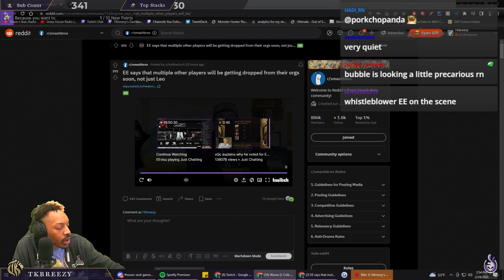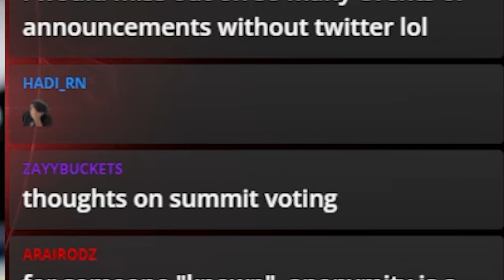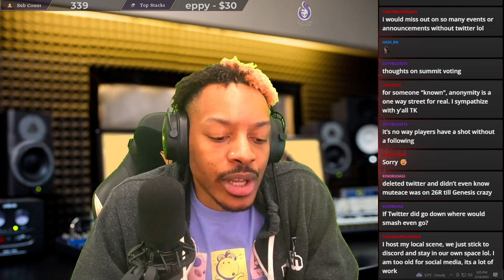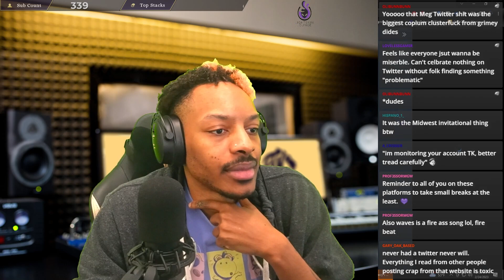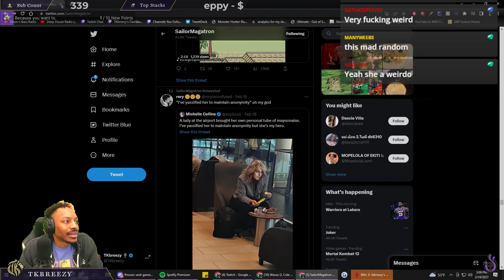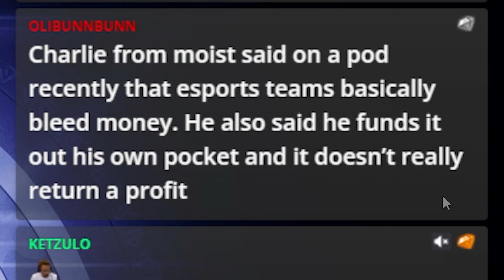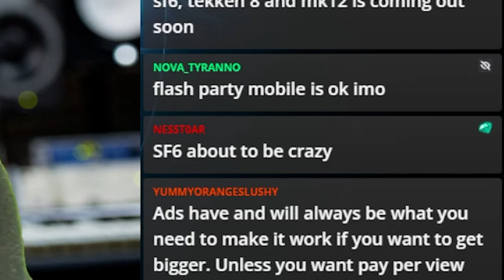Is Smash dying because of YOU??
Thumbnail Artist's Website and Twitter and @TaylFeathers